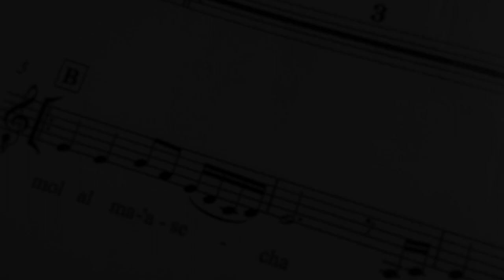AhMen a cappella singers - High Holidays 2018 (rehearsals)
Here’s a little behind the scenes of us hard at work, rehearsing for our High Holiday synagogue performances with guest singer Chazan Nachi Levin from Johannesburg South Africa.

Wishing you all a blessed year!

Welcome to the AhMen a cappella singers.

Internationally acclaimed a cappella vocal group, specialising in Jewish & Israeli music, located in London, England and performing world-wide.